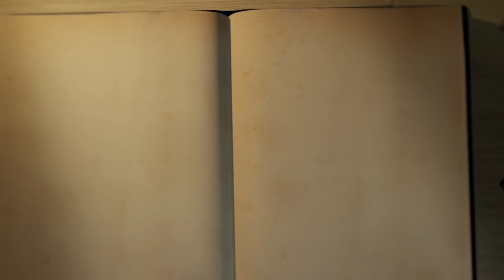[게임야화 30화] 레오니다스, 소크라테스 등 '게임'으로 만나는 고대 그리스 영웅들! - 어쌔신크리드 : 오디세이 1편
인문학이 재미있어지는 시간! 게임으로 보는 인문학
＊매주 화/목 저녁 7시
＊매주 일 오후 5시 OGN TV채널

※ 이번 게임야화 영상에는 유튜버 @ChoibokchiGameplay  님의 허락을 받고
사용한 자료화면이 있습니다. 출처가 영상 내에 누락되어 별도 안내 드립니다.

0:00 프롤로그
1:36 뉴페이스! : 박재욱 교수
2:59 펠로폰네소스 전쟁
10:57 어쌔신 크리드 : 오디세이
18:13 에필로그 / 구독 댓글 좋아요!

@허준허튜브 @인문채널휴 HUE
＊44층 지하던전에 찾아와주신 용사님들 환영합니다!